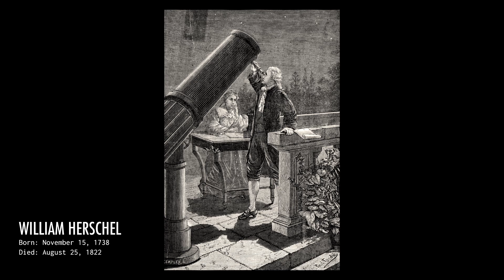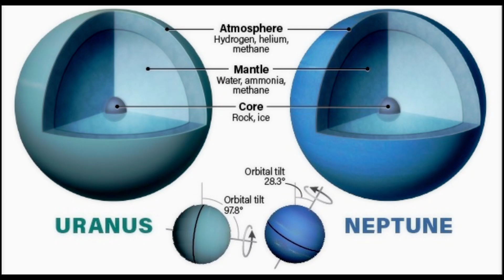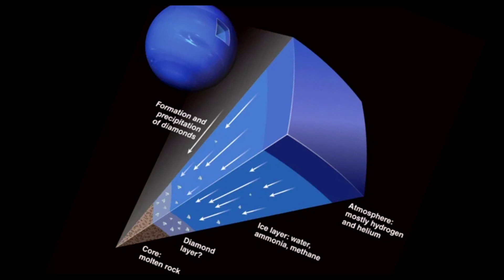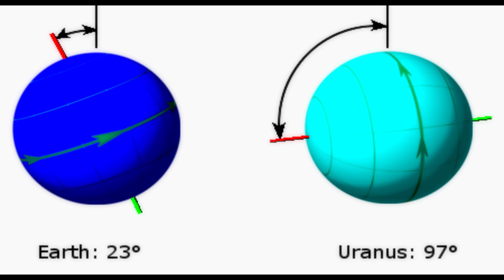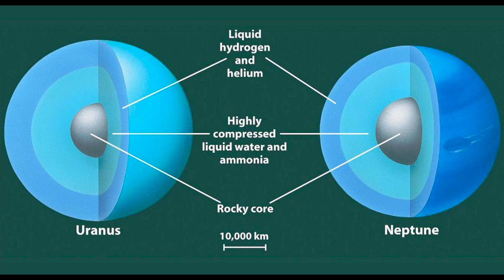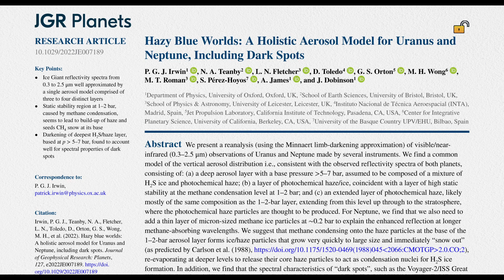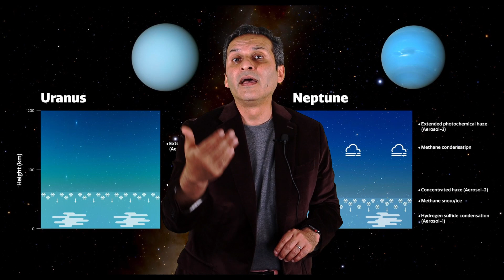Why are Uranus and Neptune Blue? | Urdu/Hindi | Kainaat Astronomy in Urdu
Ice giants Uranus and Neptune have beautiful blue colors. Why are they blue, when Jupiter and Saturn are not? Please join astrophysicist Salman Hameed in exploring these two planets and their atmosphere in this Urdu/Hindi science episode of Kainaati Gup Shup.

Reference paper:
Irwin et al. 2022: Hazy Blue Worlds: A Holistic Aerosol Model for Uranus and Neptune, Including Dark Spots

Salman Hameed has a PhD in astronomy and is Charles Taylor Chair and Professor of Integrated Science & Humanities at Hampshire College, and a member of the Five College Astronomy Department (FCAD) in Massachusetts, USA.
He is also the CEO of the non-profit Kainaat Studios

Credits:
Host/writer: Salman Hameed
Editor: Shehryar Shaikh
Subtitles: DigiCircle
Images: NASA/JPL, Wikipedia

Support Provided by:
AIIR Foundation
PixelEdge